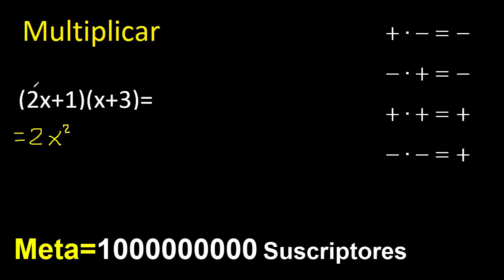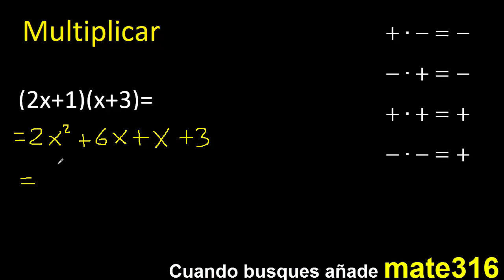(2x+1)(x+3) , multiplicacion de binomios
multiplicacion de binomios
algebra